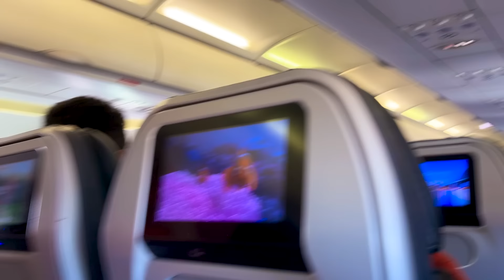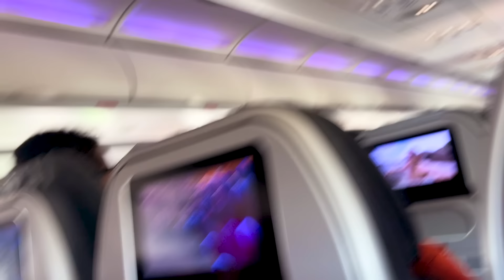Fizemos uma viagem no meio da MUDANÇA 😱 Feet Maria Clara MC DIVERTIDA 💋 JÉSSICA GODAR E LAURINHA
Fizemos uma viagem no meio da MUDANÇA 😱 Feet Maria Clara MC DIVERTIDA 💋 JÉSSICA GODAR E LAURINHA E HELENA E GABRIEL

Laurinha e Helena em uma HISTÓRIA ENGRAÇADA da Maria Clara MC Divertida e a máscara SKINCARE 😱 JÉSSICA GODAR E LAURINHA E HELENA E GABRIEL

Laurinha e a história engraçada da amiga sonâmbula - Sleepwalking Story FT MC Divertida e helena

NOSSA MUDANÇA SUMIU !!! E AGORA ??? 😱 JÉSSICA GODAR E LAURINHA E HELENA E GABRIEL

Laurinha E Helena e uma História Engraçada de uma nova Irmã COMPILAÇÃO 😍 JÉSSICA GODAR E LAURINHA E HELENA E GABRIEL

Laurinha sendo babá por um dia da Helena COMPILAÇÃO ☀️ Being a nanny for kids for a day 😍 JÉSSICA GODAR E LAURINHA E HELENA E GABRIEL

Laurinha e Helena estão de férias com a mamãe, mas a mamãe precisou sair e deixou a Laurinha de babá por um dia da helena nas férias. Como será que a Laurinha vai se sair de babá por um dia no hotel?